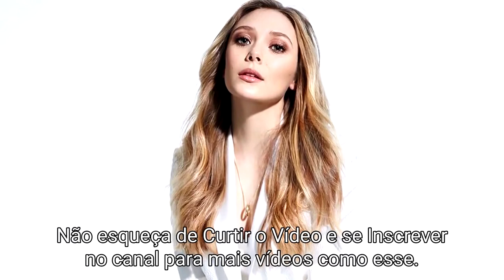Elizabeth Olsen do 1 aos 29 Anos | Transformação e Mudança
Elizabeth Chase Olsen é uma atriz americana. Sua descoberta veio em 2011, quando ela estrelou o suspense independente Martha Marcy May Marlene, pelo qual foi indicada para o Critics 'Choice Movie Award de Melhor Atriz e Independent Spirit Award de Melhor Atriz Feminina, entre outros prêmios. Posteriormente, ela estrelou os filmes "A Casa Silenciosa" (2011), "Histórias De Amor" (2012), "Oldboy" (2013), "Godzilla" (2014), "A Jornada de Hank Williams" (2015), "Ingrid Vai Para o Oeste" (2017) e "Terra Selvagem" (2017).

Ela alcançou reconhecimento global quando apareceu na Marvel Cinematic Universe (Universo Cinematográfico Marvel) como Wanda Maximoff / Feiticeira Escarlate, com sua primeira aparição em "Capitão América: O Soldado Invernal" (2014) na cena de crédito final, em seguida, uma protagonista em "Vingadores: Era de Ultron" (2015 ), "Capitão América: Guerra Civil" (2016), "Vingadores: Guerra Infinita" (2018) "Vingadores: Ultimato" (2019) e a série "WandaVision" (2021).

CRÉDITOS: Changes
TRADUÇÃO E LEGENDAS: Victor Damião